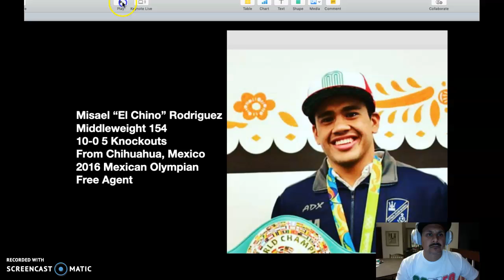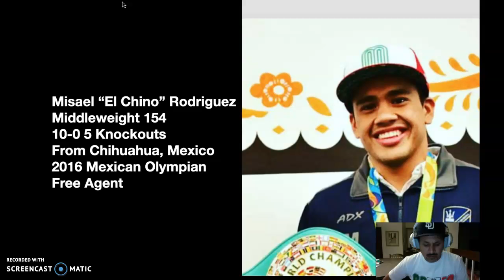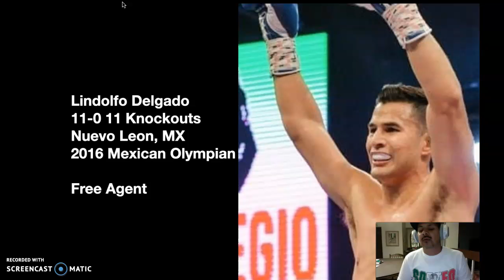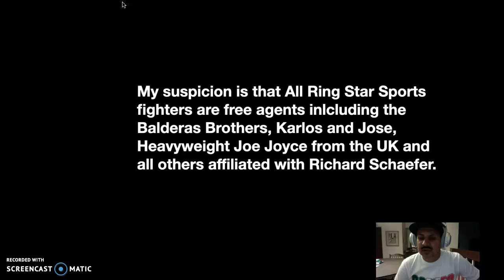Prospects of the Week HCP 30 DStyle and GFunky